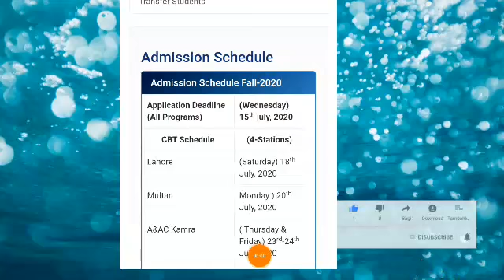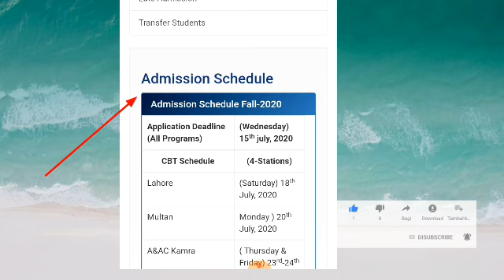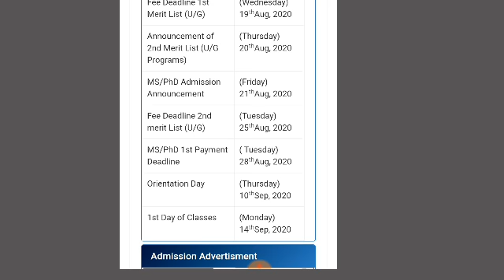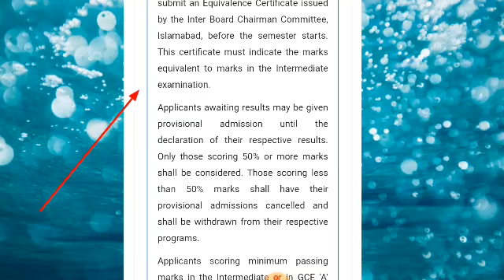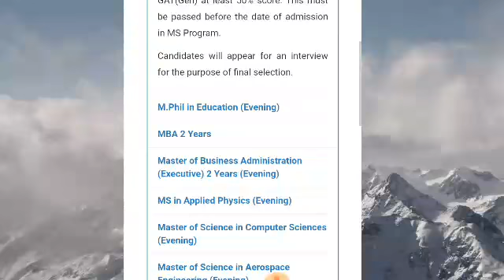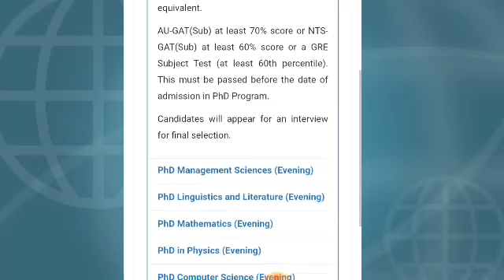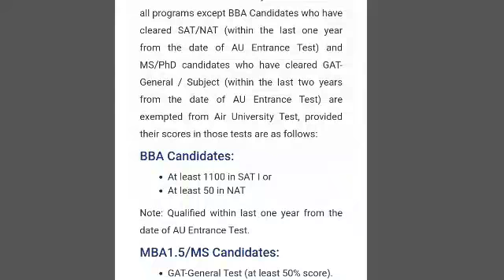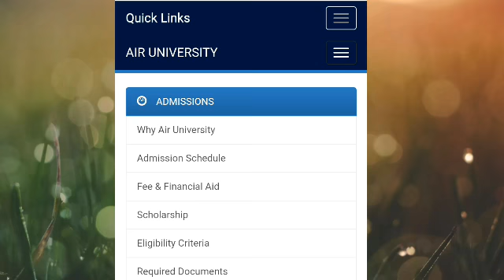How to Get admission in Air University|Air Admission Test preparation Guidlines 2020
Air University Islamabad and other Air Campuses in Pakistan has issued important advertisement for graduate and postgraduate level admission 2020.important guidelines, eligibility criteria, admission process, test preparation guidlines and online application in all over Pakistan Air Campuses will be explained so keep watching Khan teaching YouTube channel and get all latest admission process criteria of Air University and it's campuses.